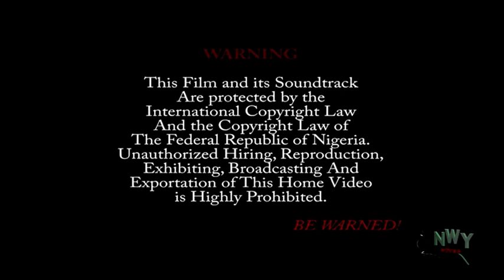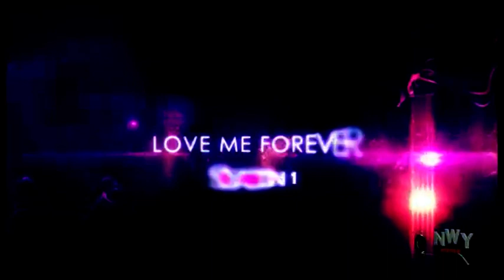Under Love Season 1&2 - Destiny Etiko & Ebere Okaro 2019 Latest Nigerian Movie